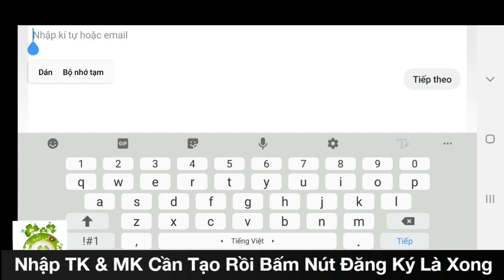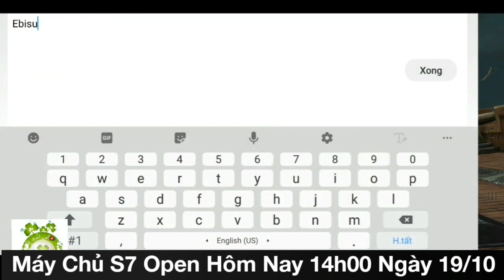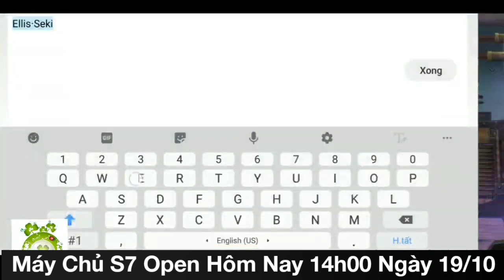MU Lord Mobile Đã Có IOS Free Vĩnh Viễn & IOS 14 Chơi Phà Phà | Free Full VIP + Full CODE & Train KC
🎉MuLord KHAI MỞ máy chủ mới 🎉
Máy Chủ S7 Open Hôm Nay 14h00 Ngày 19/10
Mu mobile phiên bản cày cuốc hot nhất hiện nay
IOS siêu ổn định - PK cực đã tay
Đã có IOS free vĩnh viễn và IOS 14 chơi phà phà
💎 Free 100% thời trang cực đẹp
💎 Săn Boss - kiếm đồ khủng
💎 Reset vô hạn - như PC
💎 Đội ngũ Admin hỗ trợ nhiệt tình, luôn giúp bạn chơi vui vẻ nhất
💎 Mulord siêu ổn định, update liên tục, sự kiện mới hàng tuần
🎁 Code tân thủ miễn phí 100% Thời trang ver 13.0
💎freethoitrangcanh
💎freethoitrangvukhi
💎freethoitrangthucuoi
💎freethoitrang
💎freethoitrangdauchan
LƯU Ý: Nhập CODE Ở Phần Phúc Lợi - ĐỔI QUÀ
Ngoài ra chuỗi sự kiện dành cho S7
😍1. Khuyến mại nạp thẻ cào X6, bank X8
😍2. Mốc 500k nhận set đồ 20 (hoặc nâng 1 cấp đồ lord)
Bước 2: Ấn đăng ký và chụp lại hình ảnh
Bước 3: Gửi admin ảnh và tên tài khoản nhận 5m xu
😍4: Đua top nhận quà hot
Thời gian đua top S6 từ 19/10 đến 16h ngày 28/10
Đua top lực chiến
Top 1:
- Danh hiệu Top 1 Server (Chỉ số sẽ cao tăng lực chiến)
- 20 vé nâng cấp thú - pet
- 500 thời trang tự chọn
- 1000 Quả vip mỗi loại
- 1 set đồ tái sinh cao cấp
- 1 set đồ ấn ký thú cưỡi cao cấp
Top 2:
- 200 thời trang tự chọn
- 500 quả vip mỗi loại
- 10 danh hiệu ngẫu nhiên
- 1 set đồ ấn ký thú cưỡi cao cấp
Top 3-4
- 50m xu
Top 5-10
- 20m xu
Top 11-30
- 10m xu
Bước 2: Like, bình luận và share video đó vào các group game khác
Bước 3: chụp bài share của bạn đã hiện lên group đó
Bước 4: inbox admin fanpage để nhận xu nạp
Quà tương ứng như sau:
- 1 ảnh share hợp lệ nhận 1m xu nạp
- 10 ảnh share hợp lệ nhận 15m xu nạp
- 20 ảnh share hợp lệ nhận 20m xu nạp
Lưu ý:
Ảnh share hợp lệ: hiển thị tên group và bài share đã hiện lên group đó
Mỗi group chỉ được tính một lần